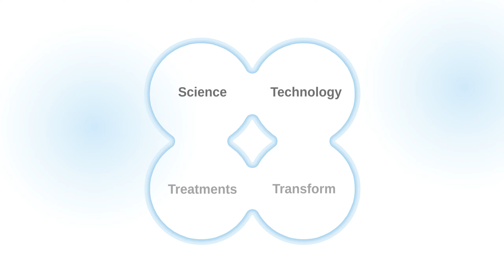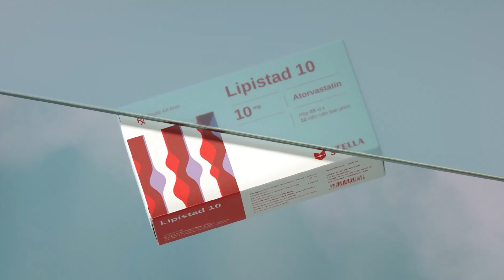Stella Packaging Design Concept